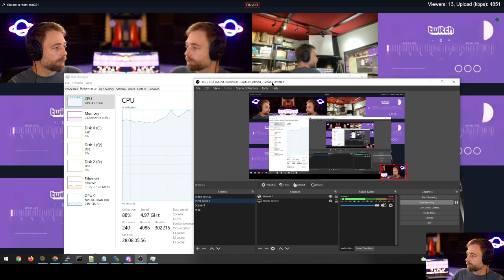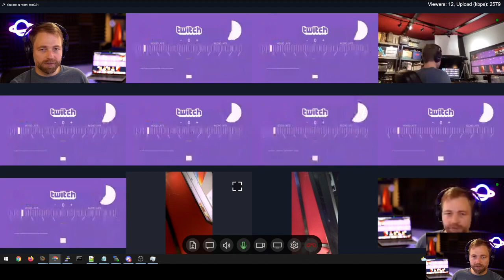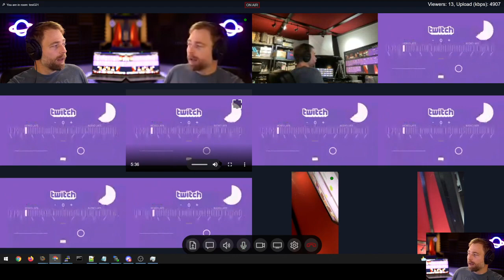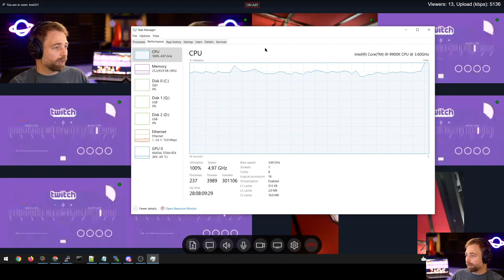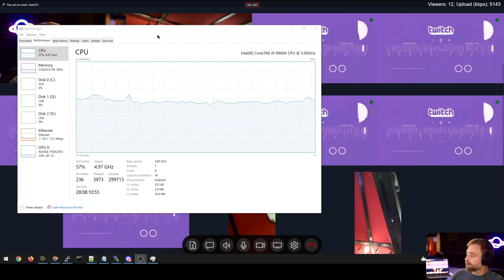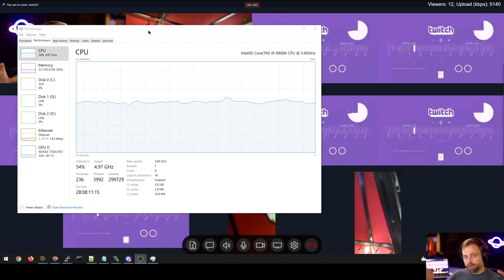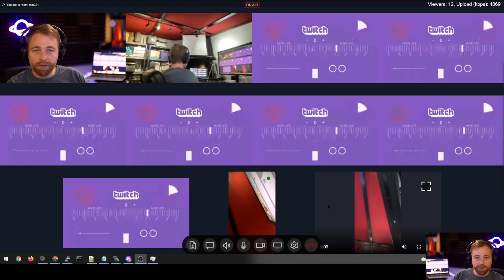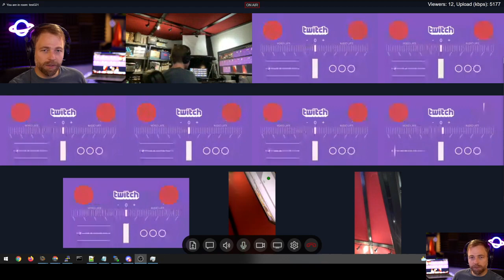Pushing VDO.Ninja group room untill it breaks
Demoing 12-guests in a VDO.Ninja group room. Default settings; no broadcast mode or anything.

System used:

Pixel 4a
iPhone 11
AMD 3950X
Intel 9900K
Macbook M1

vdo.ninja!